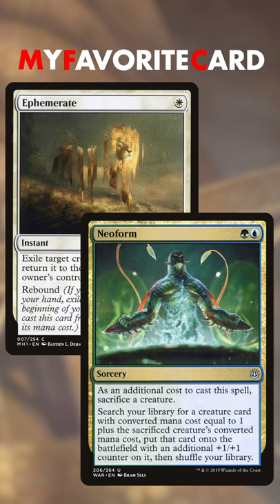MY FAVORITE CARD: Spellseeker | MTG Strategy